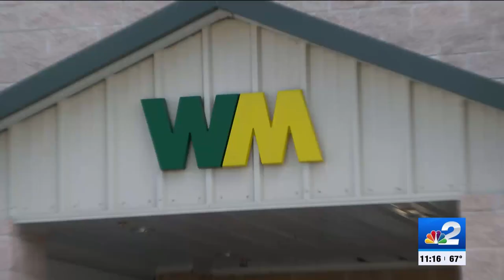Waste management workers rescue elderly man trapped under golf cart in Port Char